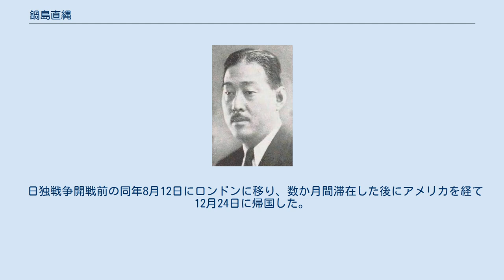鍋島直縄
鍋島 直縄（なべしま なおただ、1889年5月6日 - 1939年4月29日）は、日本の政治家、実業家、華族。
 1889年に鍋島直大の四男（二男とも）として生まれ、1897年に子爵鍋島直彬の養子となる。
 1908年に東京府立第一中学校（旧制。現・東京都立日比谷高等学校）を卒業し東京外国語学校の独逸語本科に入学。
1911年に同校を卒業するとドイツ帝国に留学した。
ベルリンを経てドレスデンに移り、1912年10月6日にザクセン王立ターラント林科大学（現・ ドレスデン工科大学）の林学科に入学した。
林学や植物学を学んで1914年3月に修了証書を受け取り、続いてミュンヘン大学の林学科で研究を行なっている。
 日独戦争開戦前の同年8月12日にロンドンに移り、数か月間滞在した後にアメリカを経て12月24日に帰国した。
佐賀百六銀行の頭取を務めた。
また、1915年に養父・直彬が亡くなると子爵になり、1925年に貴族院議員に選ばれている。
1929年に司法大臣秘書官となり、1931年に発足した第2次若槻内閣から犬養内閣で海軍参与官、1936年の廣田内閣から林内閣では内務政務次官を務めた。
1937年には貴族院慰問団として定州に派遣されている。
1939年4月29日に東京府渋谷区代々木上原の自宅で黄疸のため亡くなり、長男の鍋島直紹が家督を継いだ。